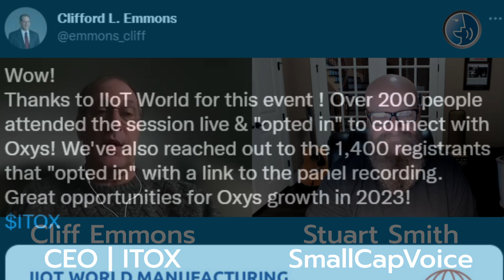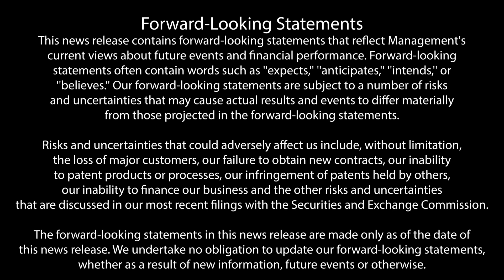IIOT-Oxys, Inc. (OTC: ITOX) - New Interview with Cliff Emmons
We sat down with Cliff Emmons to discuss their recent headline, "IIOT-OXYS, Inc. Announces Contract with Northeast CNC Component Manufacturer for a Smart Manufacturing Proof Of Concept" from Dec. 19th.